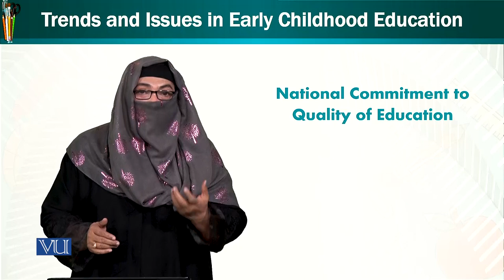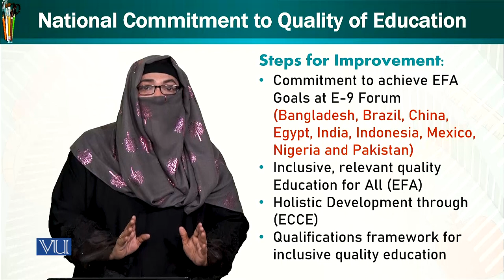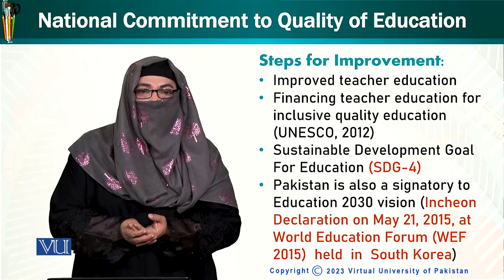NC to Quality of Education | Trends and Issues in Early Childhood Education | ECE402_Topic027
Topic027  - National Commitment to Quality of Education
by Dr. Afifa Khanam